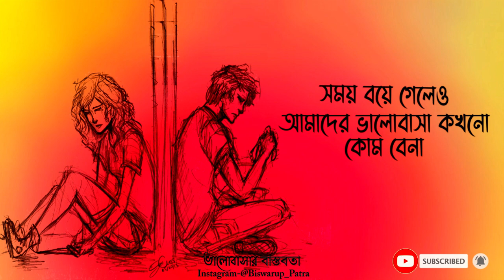শুধু আমায় মনে রেখো 💔 sadshayari Love Story Emotional Shayari ||Valobasar Bastobota